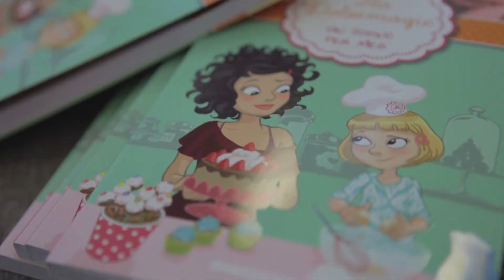Flo Dolcimagie al Salone del Libro di Torino 2014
Alessandra Berello impegnata in un evento di showcooking al Salone del Libro di Torino 2014 presenta i primi due volumi della serie Flo Dolcimagie.